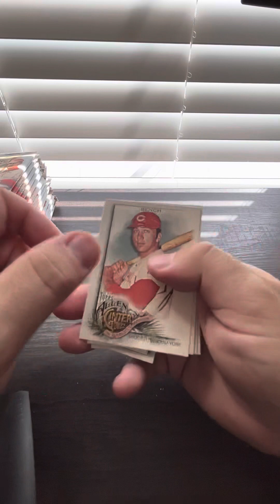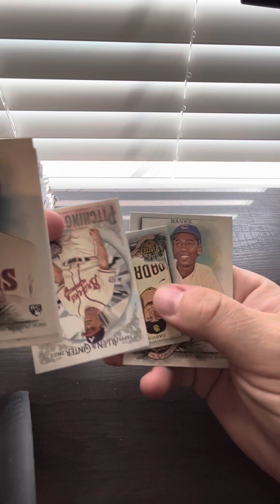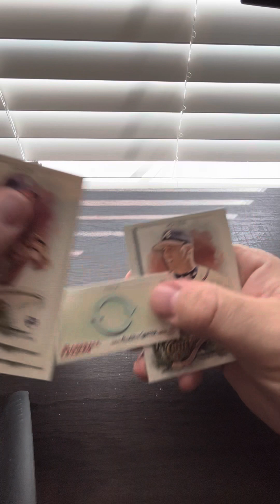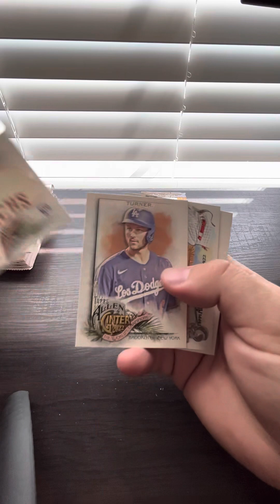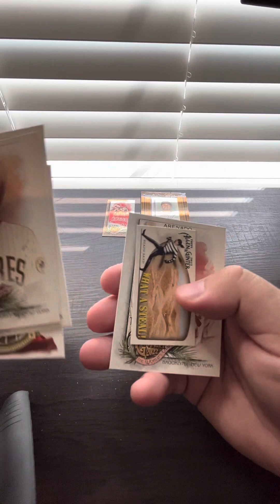Unboxing Two 2022 Topps Allen & Ginter Baseball Blaster Boxes Alfanso Rivas Rookie Auto Pulled MLB